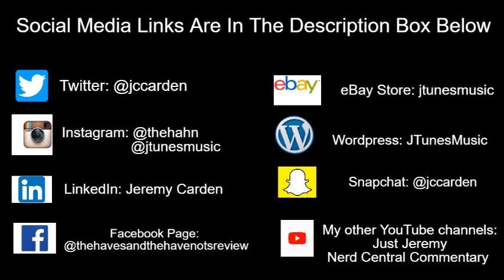Tyler Perry's Sistas | Season 3 Episode 1 Review: "When You're Confused"